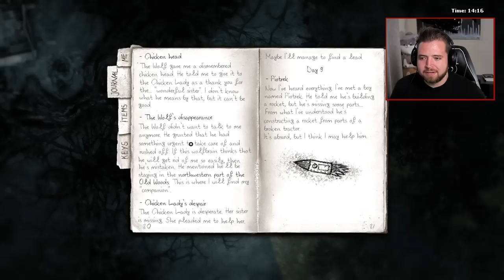THE BIG BAD BARN | Darkwood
It's big

Darkwood is a top-down survival horror video game developed by Acid Wizard Studio.